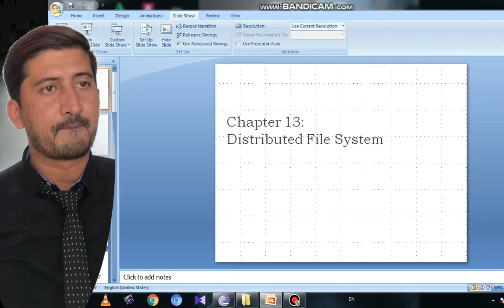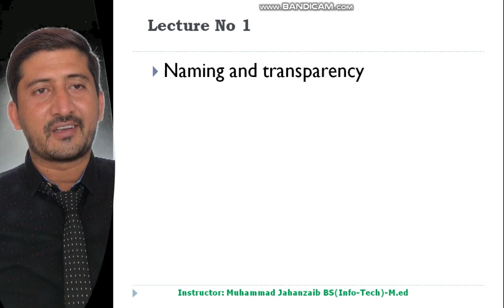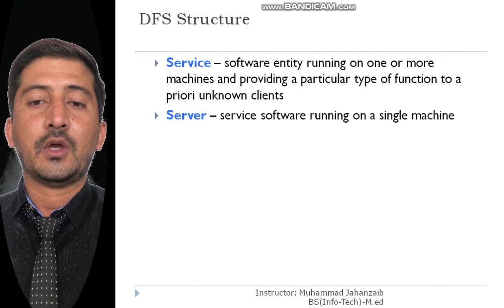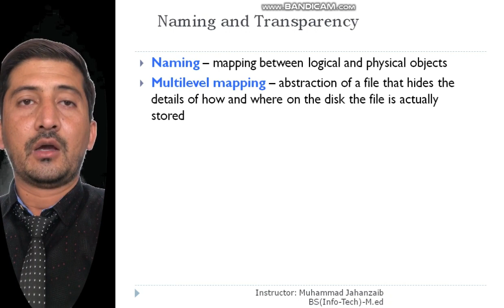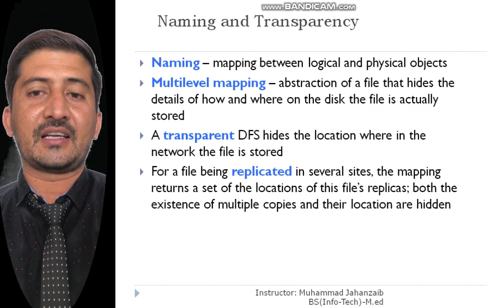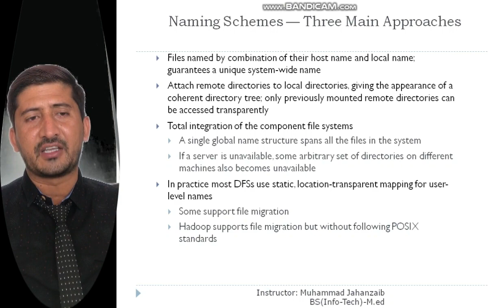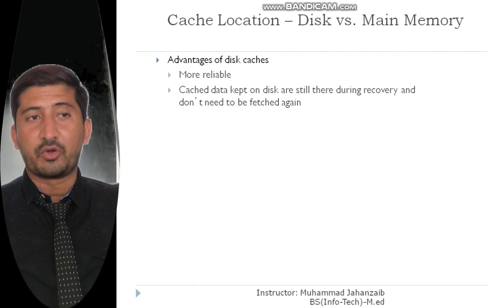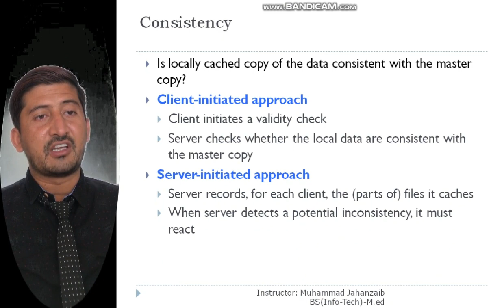CH#13 Lecture 1st ADP IT&CS Operating System | Punjab College Mailsi | Smart Learning Dated: 6-7-20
Distributed File Systems
• Naming and transparency
• Remote file access